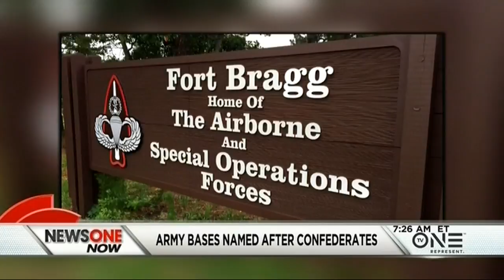The Truth About America: Army Bases Around Nation Named After Confederate War Figures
Roland Martin and NewsOneNow are going to expose the Truth about America. TruthAboutAmerica will feature and expose the lies and half-truths taught in schools that still promote white supremacy.

Today's focus on TruthAboutAmerica exposes military bases named after Confederate generals who LOST the Civil War. According to the Southern Poverty Law Center, there are ten army bases named after Confederate generals.